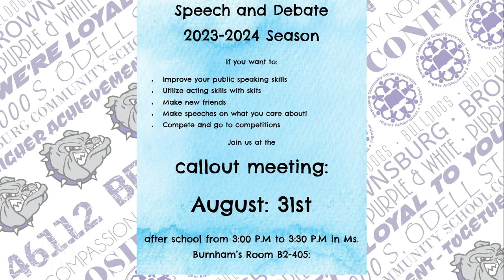Brownsburg High School TV News - Monday, August 28th, 2023